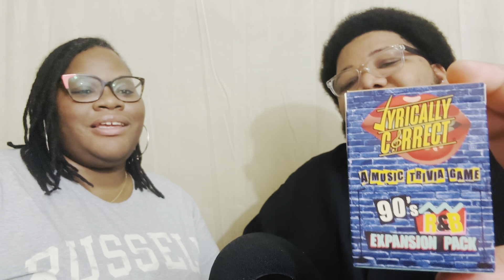How Well Do You Know '90s R&B? Find Out Now!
Welcome to our fun-filled Tuesdays Together! In this video, we're diving into the ultimate '90s R&B trivia game, "Lyrically Correct." It's time to test your knowledge and see if you remember those classic hits that made the '90s unforgettable.

Join us as we quiz each other on iconic songs from Aaliyah, Monica, TLC, SWV, and more. Learn how to play along and discover if you truly are lyrically correct. There are so many right ways to enjoy this game, whether you're a casual fan or a die-hard '90s R&B lover.

Have you ever wondered what Monica would do if there's a mountain to move? Or what Aaliyah enclosed with her four-page letter? It's all here in this lively and entertaining session.

Get ready to reminisce and maybe even dance a little as we celebrate the golden era of R&B.

Is your knowledge lyrically correct? Dive into the fun and find out! 🎤✨

CHAPTERS:
0:00 - Intro
1:16 - Aaliyah
1:46 - 702
2:52 - Tyrese
3:42 - SWV
4:54 - TLC
5:40 - Babyface
7:15 - Groove Theory
8:07 - Erykah Badu
9:48 - Toni Braxton
10:11 - Mac Morrison
11:02 - Mint Condition
12:09 - Soul For Real
13:20 - Outro